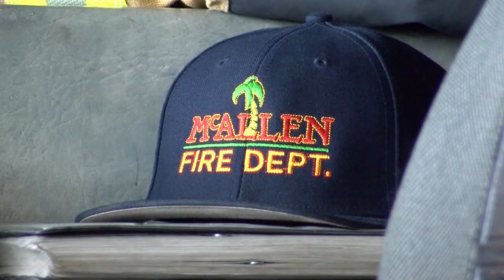Trash burning precautions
Fire officials say you shouldn't burn trash but some say its a necessity.